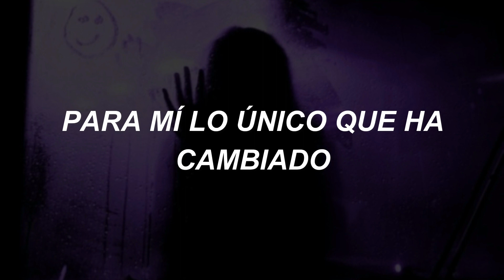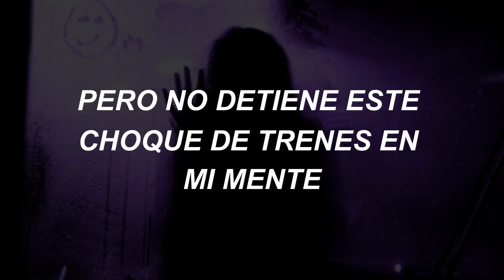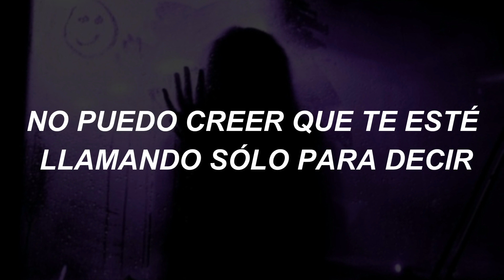Not Ok - Kygo, Chelsea Cutler (Sub. Español)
Lyrics

Seven months, two weeks and seven days
Since I left, who's counting anyway?
But for me the only thing that's changed
Is the distance between New York and LA
Since I was so easily replaced
It's so strange how I recognize her face
But tell me, does she make you feel the same?
Kills me to know she's sleeping in my place

It's midnight and I'm wasted
So wasted, I'm wasted
I can't believe I'm calling you up again
I know I might be crazy
So crazy, I'm crazy
I can't believe I'm calling you just to say
I just called you to say, ooh
I'm not okay, oh

Another day with whiskey and cheap wine
But it don't stop this dream back in my mind
My friends all say that all will heal in time
But the truth is it don't give me peace of mind

I'm not, I'm not okay, ooh
I just called you to say, oh
I'm not okay, oh, oh